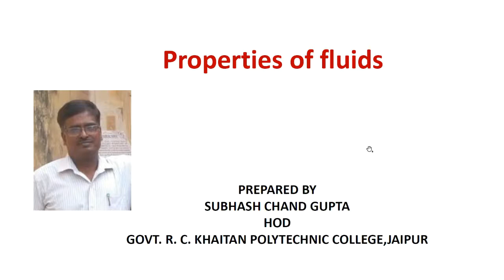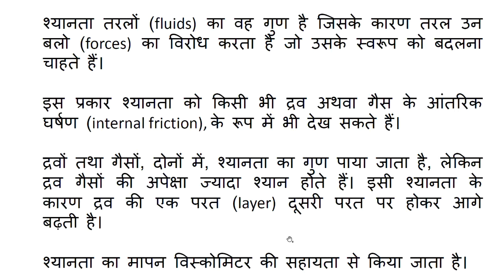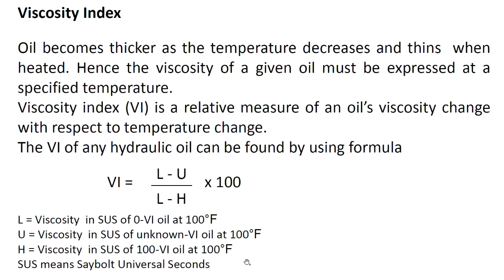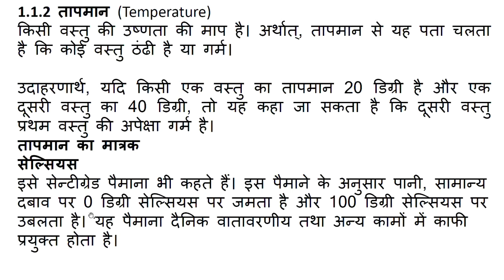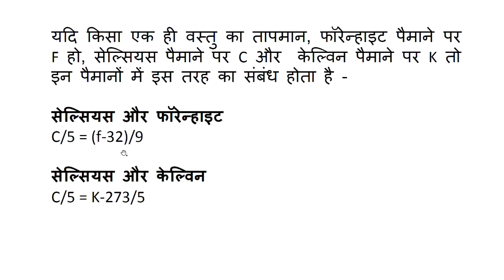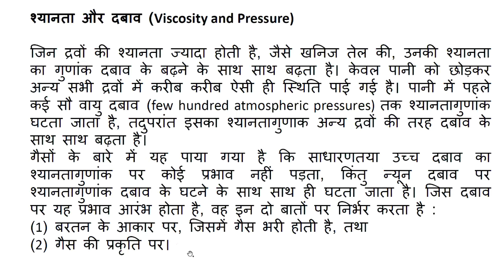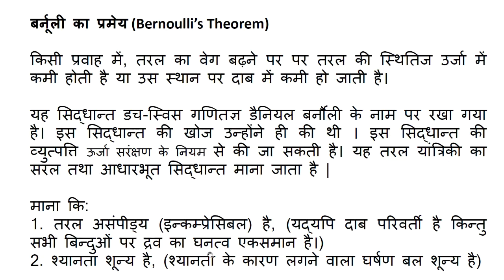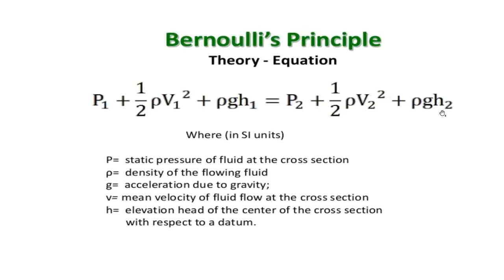properties of fluid (MP 209) by S. C. Gupta GPC Jaipur